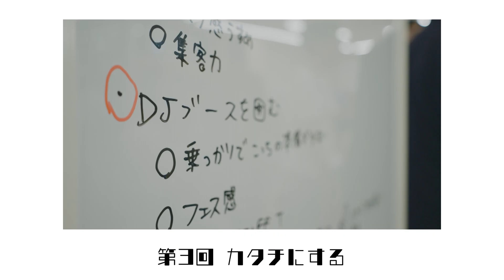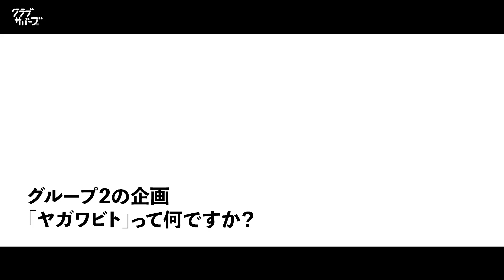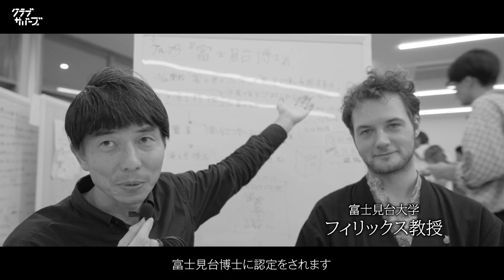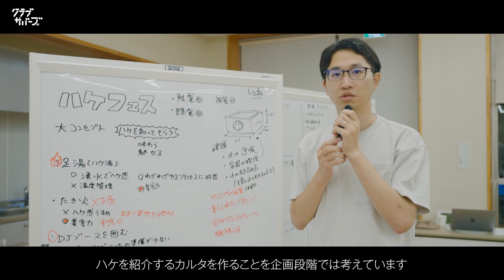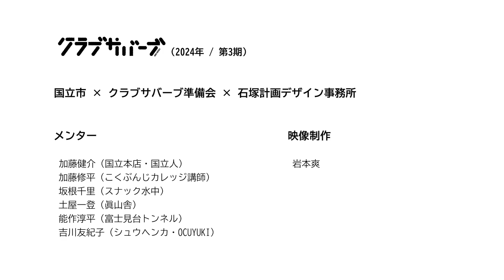クラブサバーブ2024 DAY３ヤミイチ直前インタビュー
自分たちのまちを楽しむアイデアを自分たちの手で企画しチャレンジする参加型のワークショップ「クラブサバーブ2024」の３日目を開催しました。テーマは「カタチにする」。これまで話し合ってきた企画をヤミイチ出店に向け実際のカタチをイメージし調整しました。今回の動画は、10月26日（土）13:00〜18:00に開催される、「ヤミイチ」で何が出店されるの？のヒントが盛りだくさんのインタビュー動画です。是非ご覧いただき、ヤミイチに遊びに来てください。

クラブサバーブ2024「ヤミイチ」
場所：矢川プラス みんなのひろば　東京都国立市富士見台4-17-65(JR南武線矢川駅より徒歩4分)※雨天時は屋内開催予定、荒天時は中止。前日17時までに市HPでお知らせします。